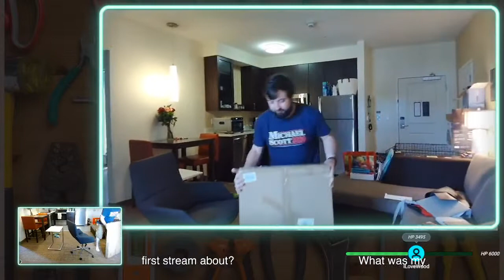Roller Desk No Instruction Construction On the Road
No Instruction Construction of a mini desk on wheels for Mrs Spaz from the hotel cali... uh Oklahoma.

Ill assemble the desk with no instruction, only guesses and the final product picture from Amazon. should be fun for me, maybe maybe more for you to watch and laugh at me